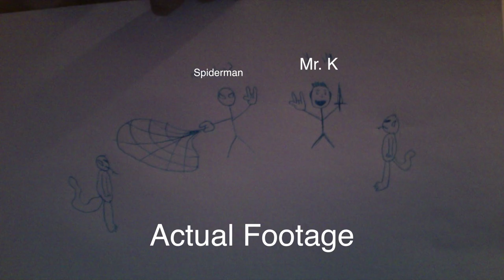LIZARD PEOPLE HUNTERS - JOEL LAMONT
Joel Lamont and Lucas Sickner are on a mission to expose the truth behind the existence of lizard people. Directed, Written, Acting, and Shot by Joel Lamont and Lucas Sickner. Editing done by Joel Lamont.